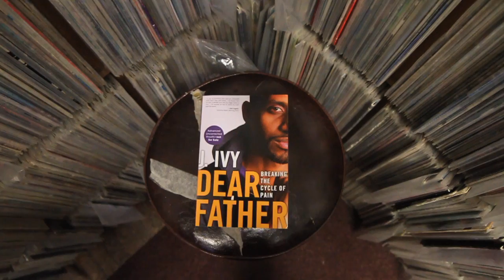DearFatherLetters.com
Through this public service announcement award winning poet/artist J. Ivy explains the efforts towards gaining One Million Letters for the Dear Father Letter Writing Campaign. Have you written your letter?